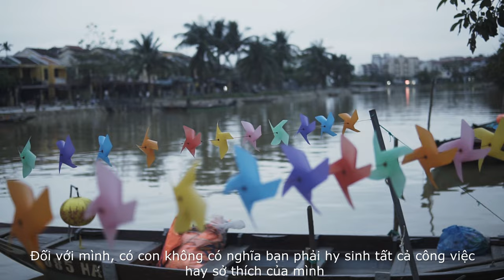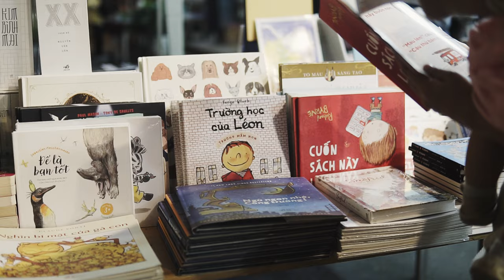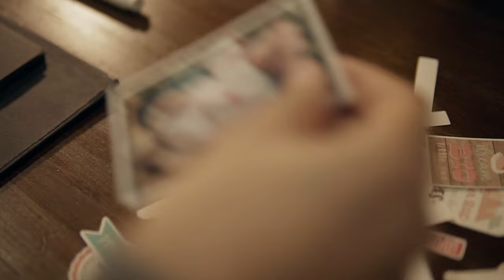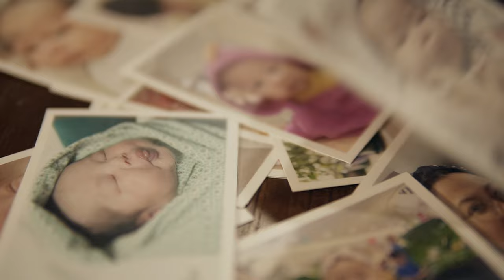#19 To Be A Happy Mom, You'll Be Happy Everywhere | Xíu House | ASMR Vlog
"To Be a happy mom, you'll be happy everywhere"
A short video about my family last time, about things that have changed a lot for me. It's becoming a mother    It's tough, but it's also lucky for me. Please always cherish the moments of the present everyone!